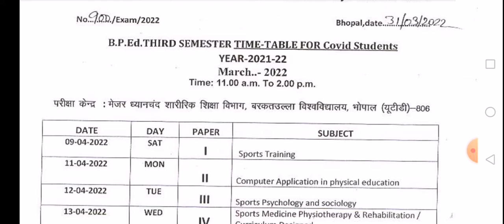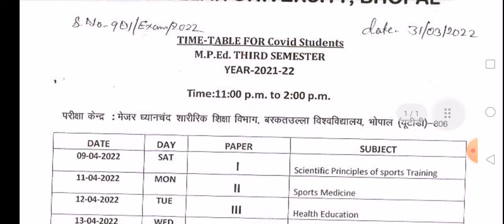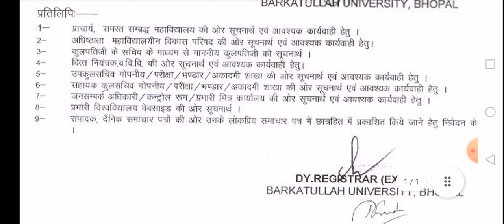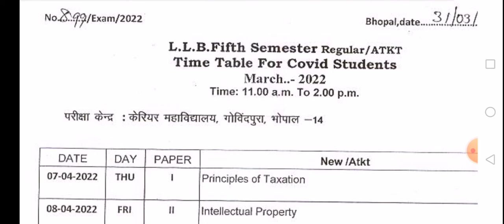bu bhopal exam time table april 2022 covid special I बरकतउल्ला यूनिवर्सिटी परीक्षा टाइम टेबल जारी